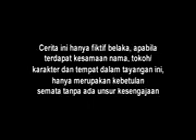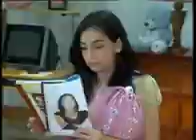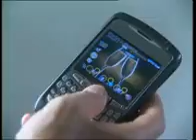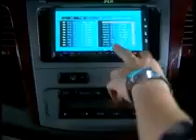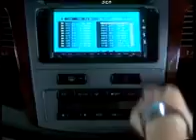Bayu Cinta Luna Eps 9